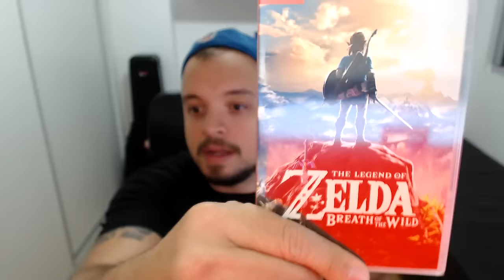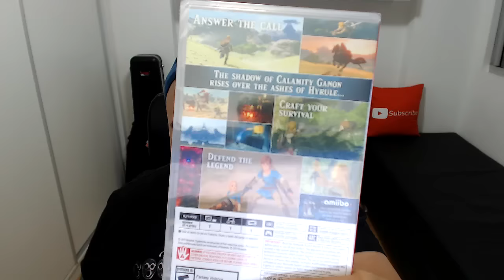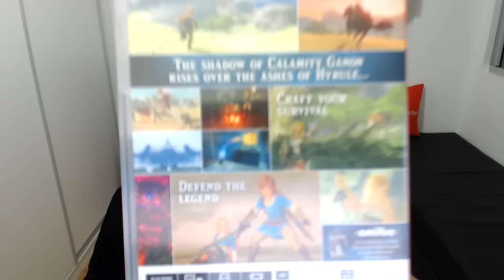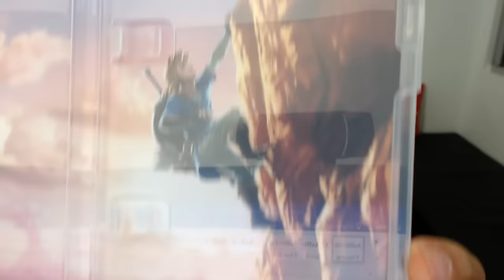UNBOXING - ZELDA THE BREATH OF WILD - NINTENDO SWITCH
Stop Games

a Loja mais Completa de Games de Belo horizonte
Video Games - Jogos - Acessórios - Assistência Técnica

Rua Curitiba, 689 - 8º Andar - Centro
BH / MG

XBOX LIVE: BLOGRALE

STEAM :leonardogcastro

Aquele Abraço!

Leo.